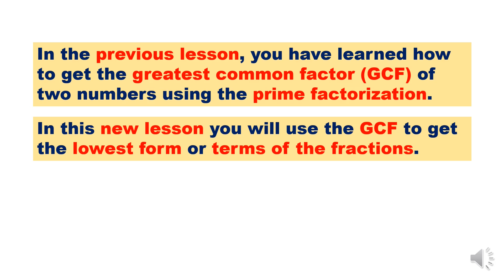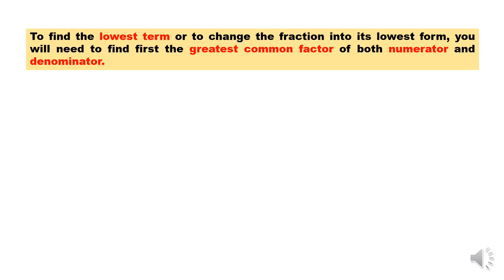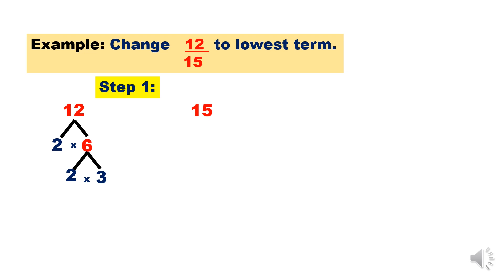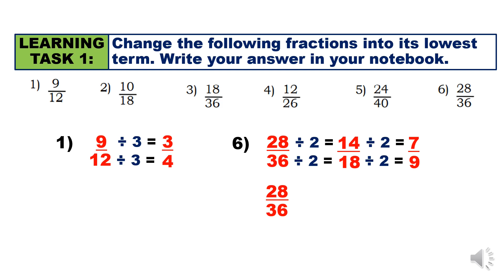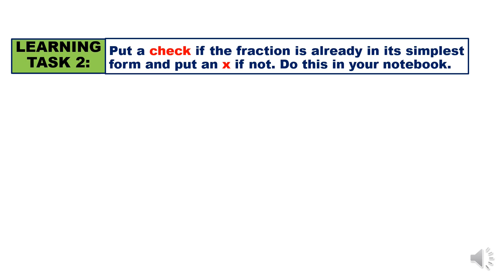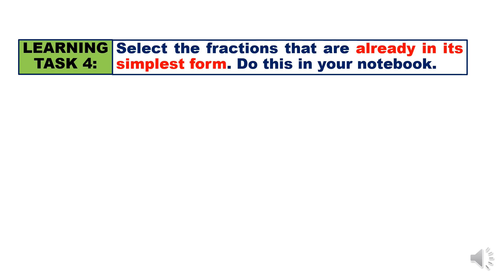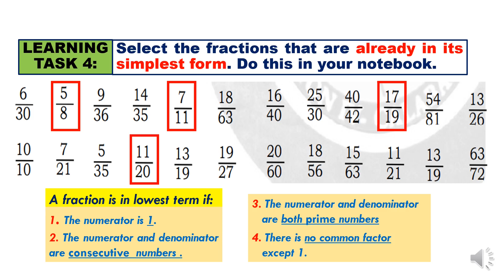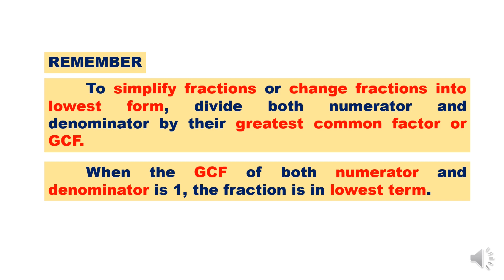CHANGING FRACTION TO LOWEST TERM | GRADE 4 | WEEK 4 LESSON 2of3 | QUARTER 2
TCHANGING FRACTION TO LOWEST TERM -GRADE 4 WEEK 4 LESSON 2OF3 - QUARTER 2